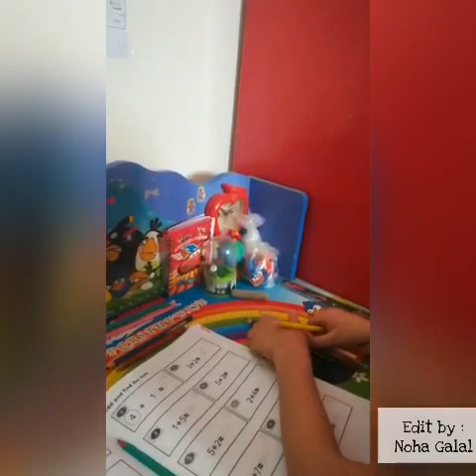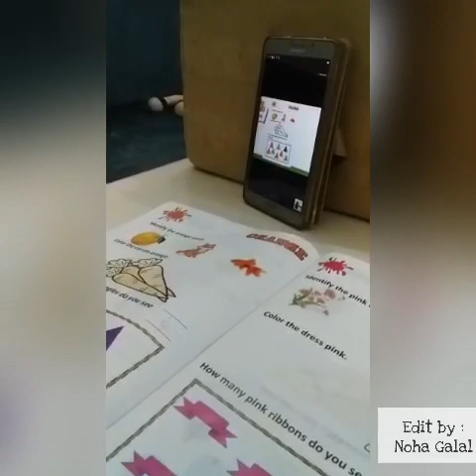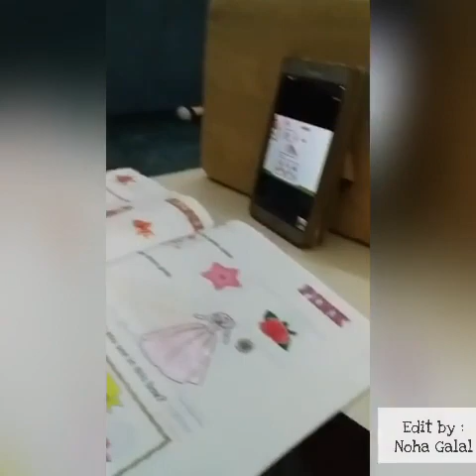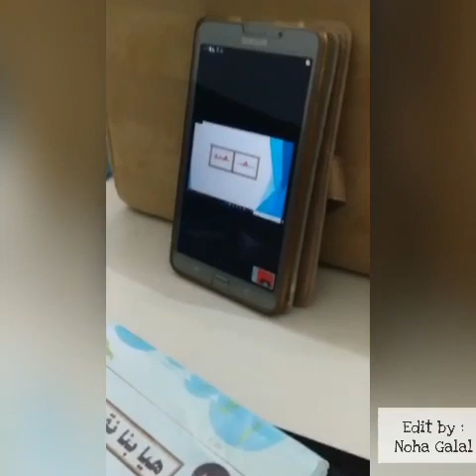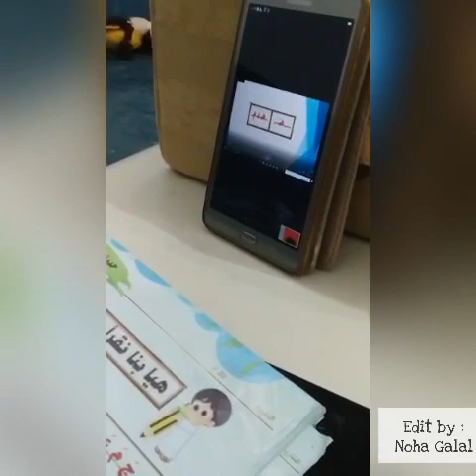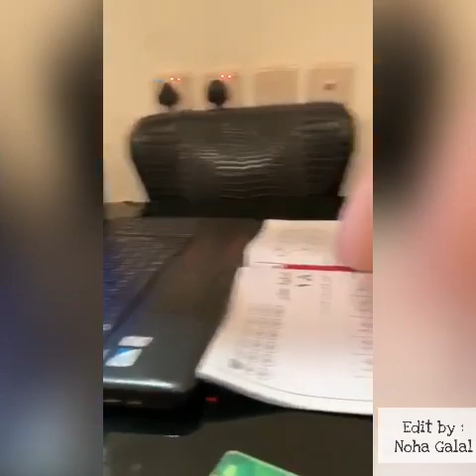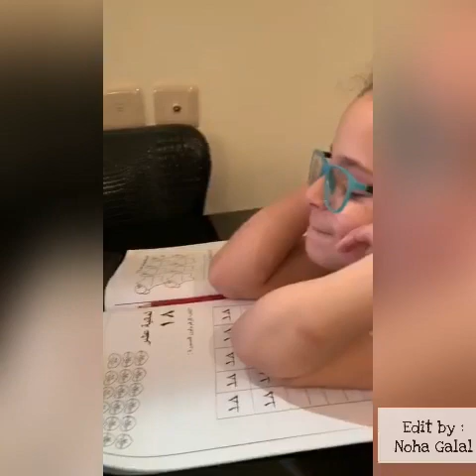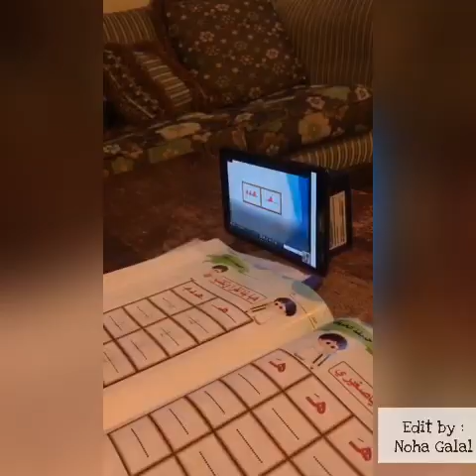Reema_International_School International_School American_School الرياض Riyadh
There is an important change going on in the schools these days due to a serious situation around the world. Therefore, our Reema pre-school kids didn't stop. Our all students are learning through new strategies and technologies. In the last years, technology has been incorporated in a way that has been transforming the whole experience of teaching and learning.
Well done to our children, parents and teachers who are copping with all learning taks perfectly 👏